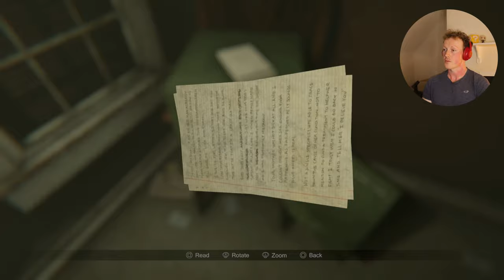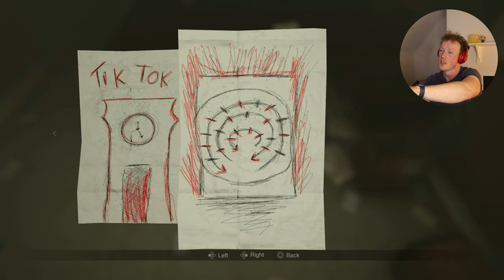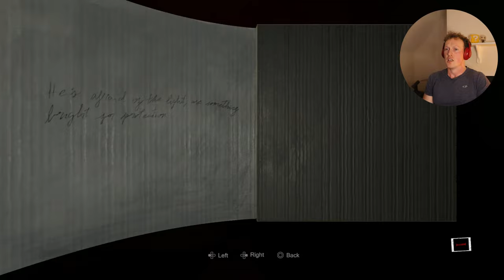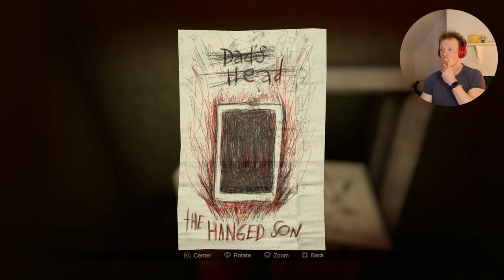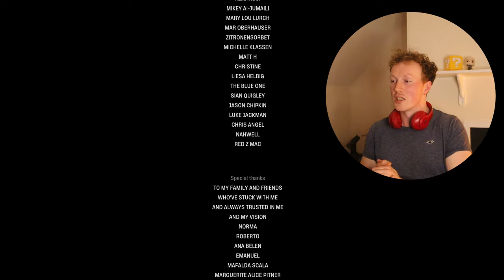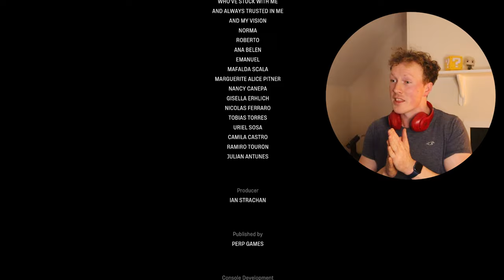Blue Knees Is Real! - Madison - Ending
Here it is my friends! The final episode of Madison! I hope you really enjoyed this series! Let's see how this ends!

Thanks for the ongoing support everyone!

   / cal_heywood

Gaming, horror, horror games, scary games, madison, madison horror game, gaming youtuber, switch games, playstation games